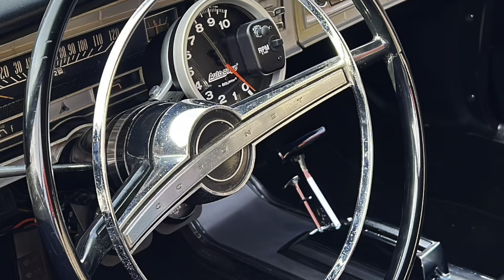Cruise in with Southern Knights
My MOPAR shots from the Southern Knights Cruise in.